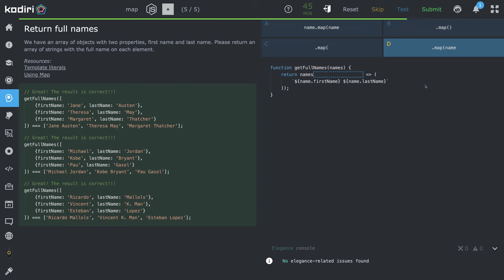🧩 1467 - map - Celé meno - JavaScript - Kodiri SK